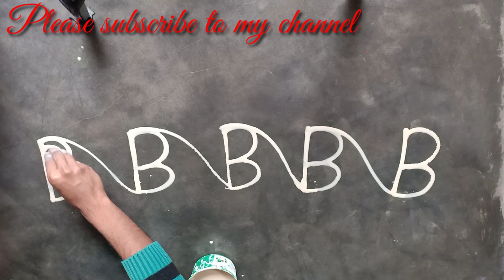B,B,B,B,B easy door border alpona rangoli design/Mukesh arts